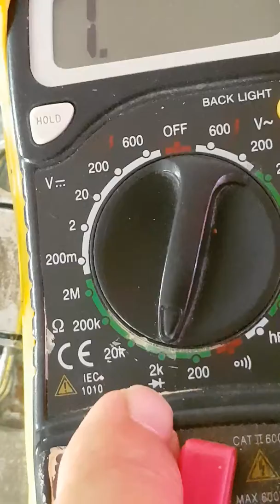Yamaha 01v96 fader problem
How to identify which transistor needs to be replaced- to solve faders that no longer go up -  or down.
Parts:
For each block of 4 transistors, there are two 2SD1733 and two 2SB1181 SMD transistors. PNP/NPN type.